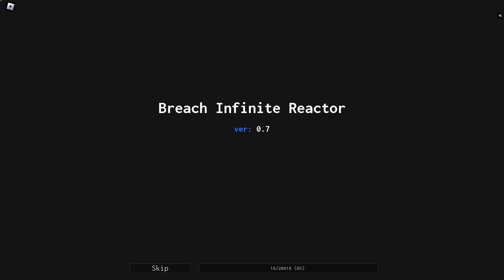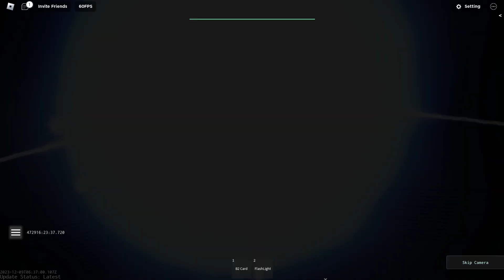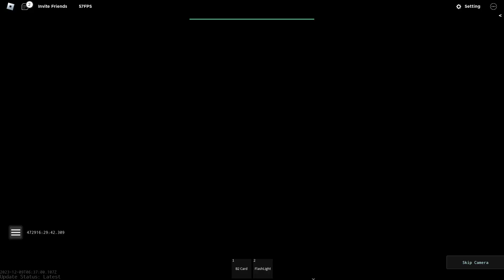(0.7) Breach Reactor Infinite Startup + Meltdown+ Freezedown Gameplay Roblox